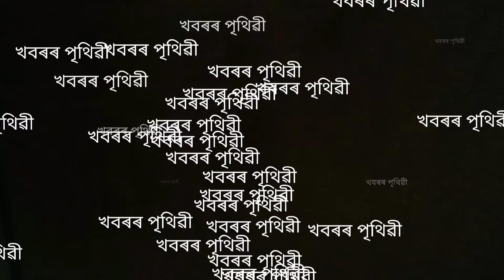Utpal Das, Priyam Pallabee অাৰু Kishor Das ৰ নতুন অাপডেট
তলৰ লিখাবোৰ পঢ়াৰ অাগত চেনেলটো কৰিবলৈ একেবাৰে নাপাহৰিব❤❤